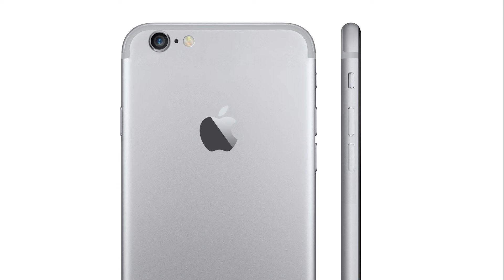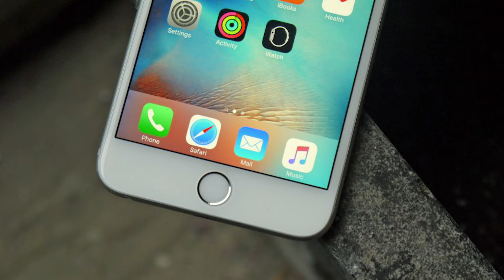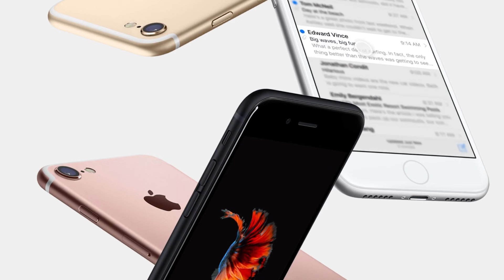H-Channel | iPhone 7 đã có mặt tại Việt Nam!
- Đánh giá  iPhone 7
- Trên tay  iPhone 7
- Video đánh giá  iPhone 7
- Video trên tay  iPhone 7
- Hướng dẫn sử dụng  iPhone 7
- Video mở hộp  iPhone 7
- Video đánh giá chi tiết thời lượng pin  iPhone 7
- Video đánh giá hiệu năng  iPhone 7
- Video đánh giá màn hình  iPhone 7
- Những điểm mới  iPhone 7
-  iPhone 7 có gì mới
- Có nên mua  iPhone 7
-  iPhone 7 có giá bán bao nhiêu
-  iPhone 7 có tốt không
- Các tính năng nổi bật, đặc biệt, hữu ích trên  iPhone 7
- Mua  iPhone 7 ở đâu uy tín, giá rẻ
- Mua  iPhone 7 ở đâu giá tốt, uy tín?
- Giá bán  iPhone 7
- Mua  iPhone 7 ở đâu rẻ nhất
- Giá  iPhone 7 rẻ nhất
- Màn hình  iPhone 7
- Giao diện  iPhone 7
- So sánh  iPhone 7
- Thời lượng pin  iPhone 7
- What’s new on  iPhone 7
- Shoud I buy  iPhone 7
- Where to buy  iPhone 7